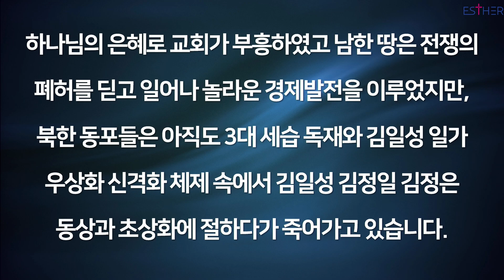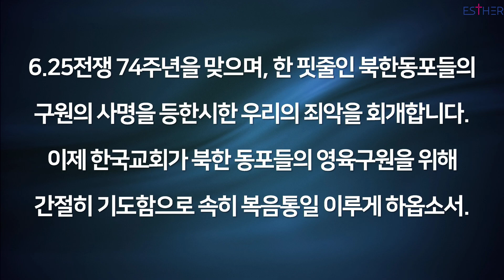극동방송 1분기도 | 6.25전쟁 74주년을 맞으며 | 이용희교수 | 에스더기도운동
"6.25전쟁 74주년을 맞으며"

74년 전 1950년 6월 25일에 북한 김일성의 남침으로 발발했던 6.25전쟁에서 수백만명의 사상자와 실종자, 이재민, 천만 이산가족 등 한국 역사상 최대의 인명피해와 재산손실이 있었습니다.

이 처참한 전쟁 가운데서 피난 중인 목회자들과 성도들의 철저한 회개와 눈물의 기도를 들으시고 이 나라를 공산주의 침략으로부터 구원해주신 하나님께 감사드립니다.

하나님의 은혜로 교회가 부흥하였고 남한 땅은 전쟁의 폐허를 딛고 일어나 놀라운 경제발전을 이루었지만, 북한 동포들은 아직도 3대 세습 독재와 김일성 일가 우상화 신격화 체제 속에서 김일성 김정일 김정은 동상과 초상화에 절하다가 죽어가고 있습니다.

6.25전쟁 74주년을 맞으며, 한 핏줄인 북한동포들의 구원의 사명을 등한시한 우리의 죄악을 회개합니다.

이제 한국교회가 북한 동포들의 영육구원을 위해 간절히 기도함으로 속히 복음통일 이루게 하옵소서.